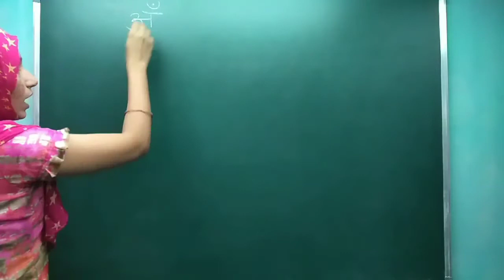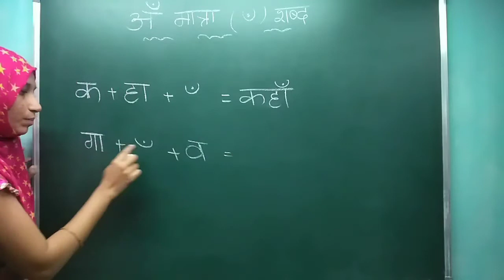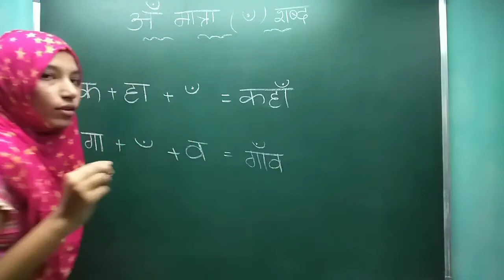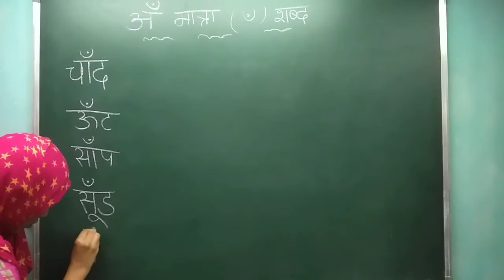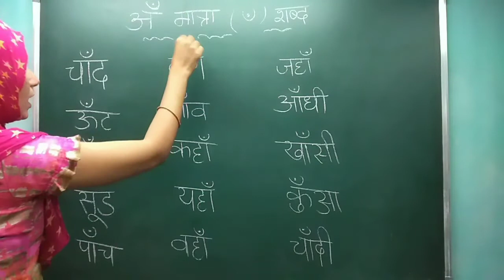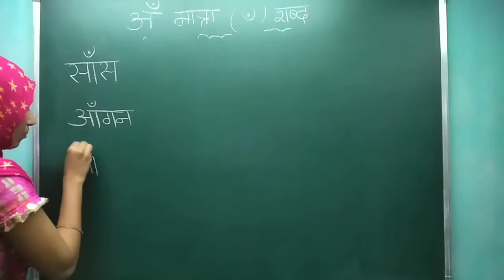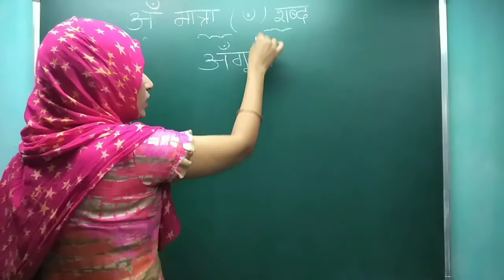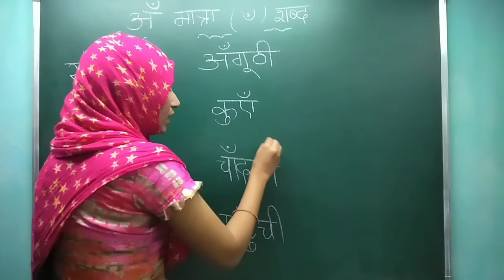अँ मात्रा शब्द